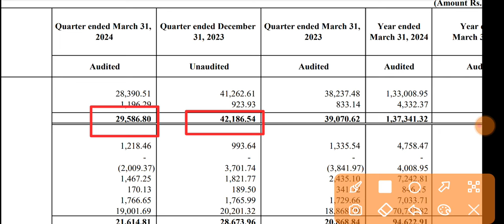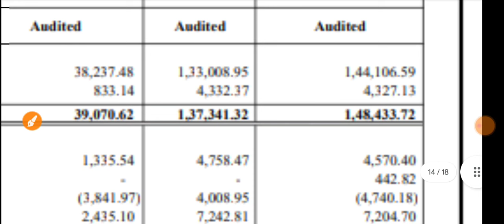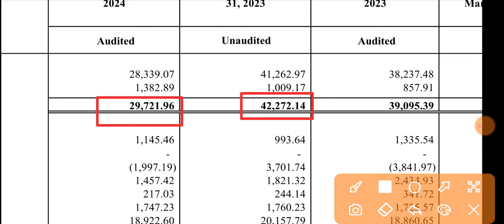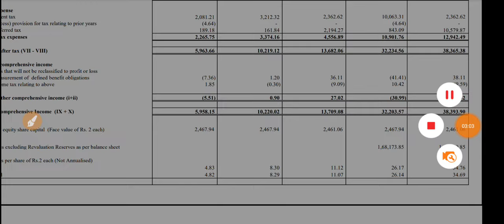Archean Chemical Q4 Results 2024 🔴 Archean Chemical Results 🔴 Archean Chemical Share Latest News